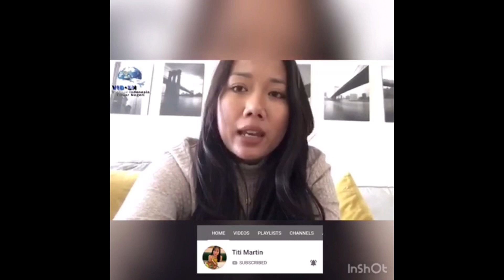GARA-GARA YOUTUBE || COLLAB VIDLN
Halo teman2 semua selamat datang kembali di Channel saya. Buat yg baru bergabung nama saya Syarifah atau Ipeh tinggal di UK.

Kali ini saya dan beberapa teman2 di VIDLN berkolaborasi dengan judul “Gara-Gara YouTube”. Simak cerita2 mereka ya ada yang senang, sedih dan lucu juga.
Link YouTube Channel mereka ada description dibawah so Kepoin ya 😊

Terima kasih and lots of love from Us 🤗😘
The McDermotts